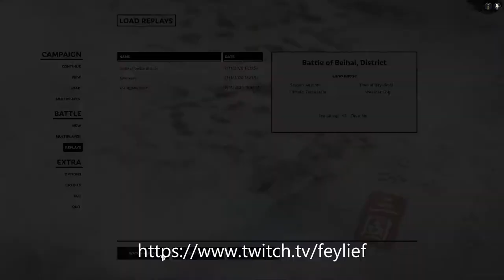Battle of Beihai District replay with enemy POV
Sample of a small battle in Total War Three Kingdoms replayed at the enemy's POV, focused on the animations in a night time battle. or my Live Streams at Twitch